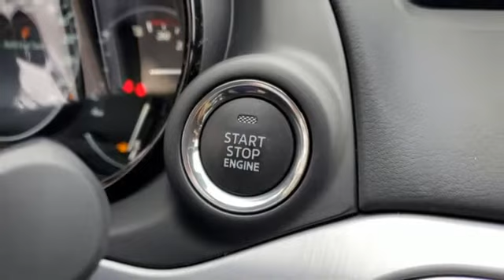New 2021 Mazda CX-9 Roswell GA Atlanta, GA #517361 - SOLD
Year: 2021
Make: Mazda
Model: CX-9
Trim: Grand Touring
Engine: 2.5L 4-Cylinder
Transmission: 6-Speed Automatic
Color: Red
Interior: Sand
Stock #: 517361
VIN: JM3TCADY8M0517361
 $2,958 off MSRP! Soul Red Crystal Metallic 2021 Mazda CX-9 Grand Touring FWD 6-Speed Automatic 2.5L 4-CylinderbrMobile Clear Shield, WIndow Tint.br22/28 City/Highway MPG

Address:
11185 Alpharetta Hwy